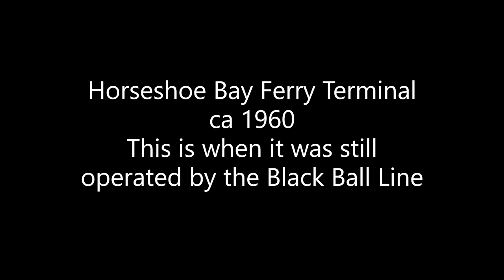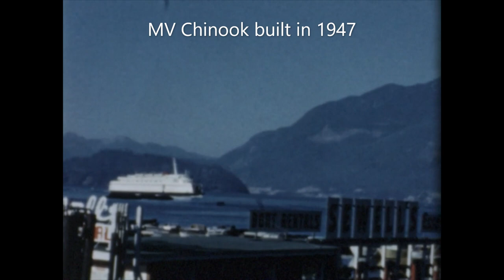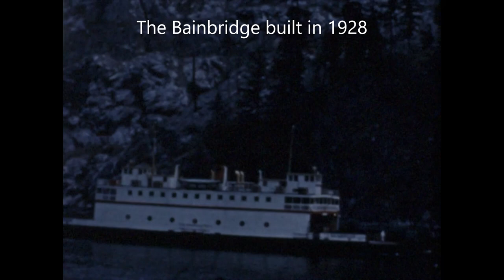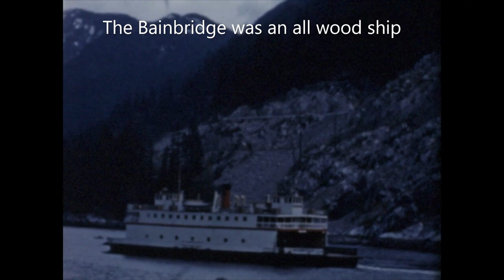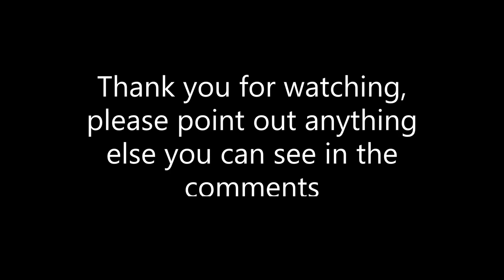Horseshoe Bay Ferry Terminal in the Early 1960s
thank you to @davidbanks566 for catching some errors in a previous version.   This is from about 1960 or 1961 when the terminal was operated by the Black Ball Line (the Puget Sound Navigation Company legally).

0:08 MV Kahloke, later the Langdale Queen. Built as the SS Asbury Park in 1903. She was taken out of service in 1976 and the last remaining parts of the ferry was scrapped only in 2009.
1:09 MV Chinook, later Sechelt Queen. Built in Seattle for the Blakc Ball Line in 1947. It was designed for the overnight service from Seattle to Victoria. There were staterooms aboard her. She was moved to all Canadian routes in 1951 after then US operations of the line were sold to the new Washington State Ferries. Sold by BC Ferries in 1985 and scrapped in 1997.
2:37 The MV Bainbridge (which I confused with the SS Smokwa and hence a new uploaded video) waqs builtin in Puget Sound in 1928 for the Black Ball Line. By this time it was the ferry serving the run to Bowne Island. She was renamed the Jervis Quen after BC Ferries took over and they sold the all wood ferry in 1966.

The Black Ball Line started to use Horseshoe Bay in 1851 with a service to Gibsons, later Langdale.   A service to Departure Bay was sorted in 1953.  Shockingly, the service to Bowne did not start till 1956 when the Black Ball service replaced the Union Steamship service from downtown Vancouver.

At the time of this footage, the ferry terminal is less than ten years old.   It was still a very new part of the landscape.

BC Ferries, which started operations in 1960, took over the Black Ball Line in late November 1961.

It is unknown who filmed this.   The film is public domain.